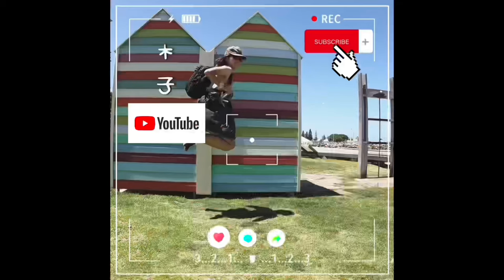【ASMR】 古早味葱烧豆腐，小时候吃的味道